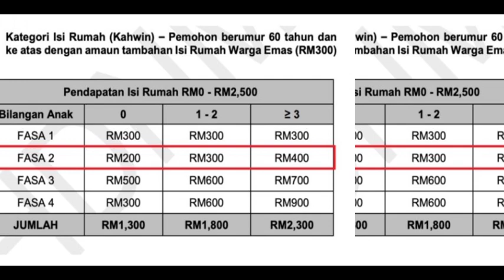BKM FASA 3